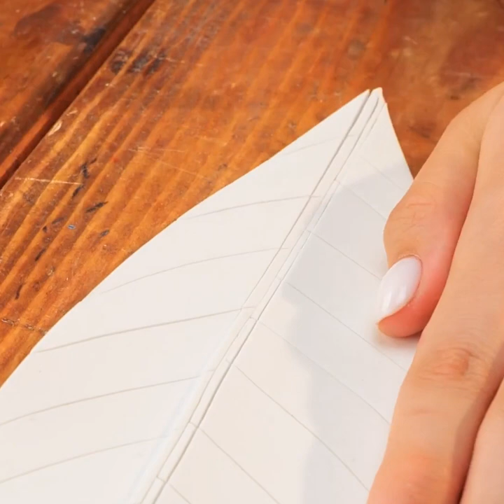HUGE FOLDING ANGEL WINGS || JEWELRY AND CRAFTS WITH MOVING DETAILS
Timestamps:
0:08 Folding wings
3:09 Ring with wings
6:19 Scorpion ring
9:17 Finger jewelry
12:13 Scorpion made out of metal